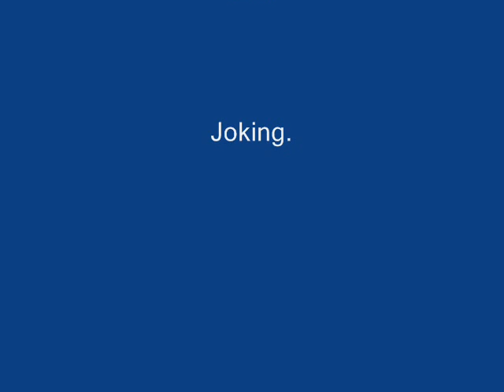Stealth 230hp Insane High Speed (I double the video speed)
The Experience is Exhilarating. hee hee
Just a video trick, always drive safe.